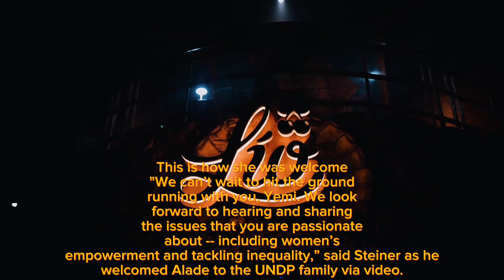All proceed funds women led health innovation@YemiAlade